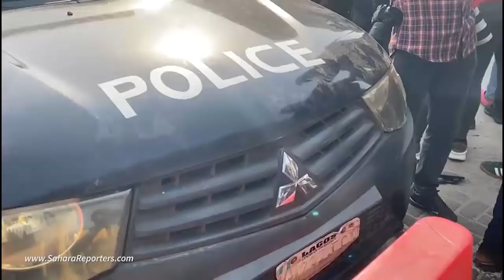After Arresting Protesters, Police Officers Push Van After It Fails To Start